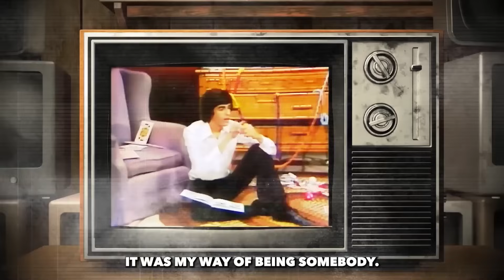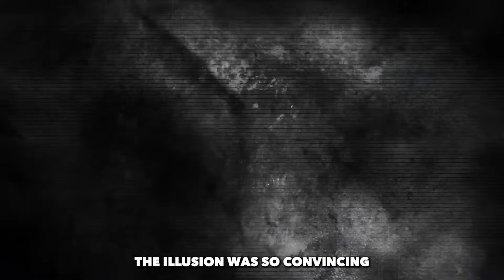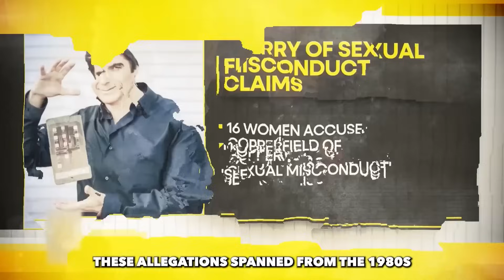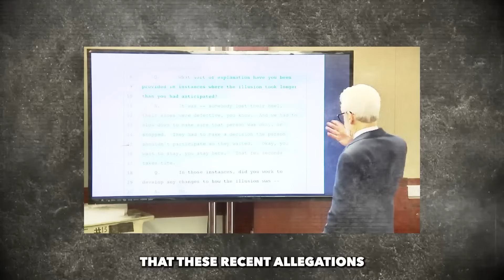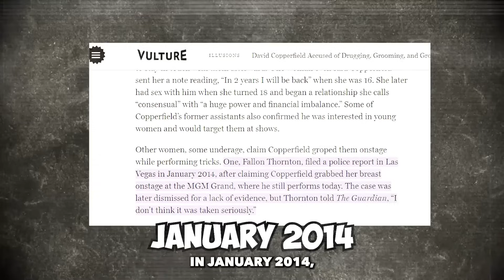David Copperfield WIFE Reveals The Dark Truth About Him...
In this deep dive, we uncover the unsettling secrets of legendary magician David Copperfield, as revealed by his wife. From the glitz and glamour of his illustrious career to the hidden shadows that lurked behind the curtain, this video exposes the truths that have remained hidden for years. Discover the shocking revelations that paint a different picture of the man behind the magic.